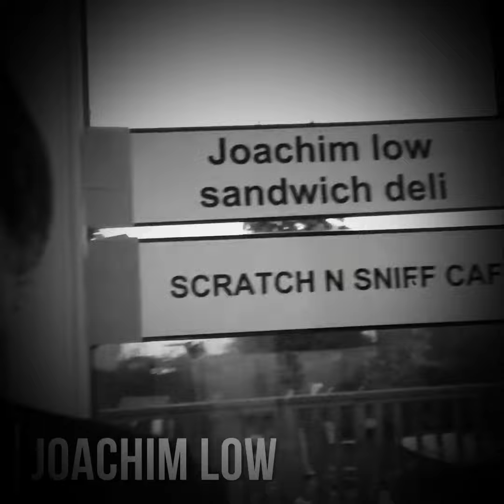SCRATCH N SNIFF CAFE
Joachims handmade sandwich’s